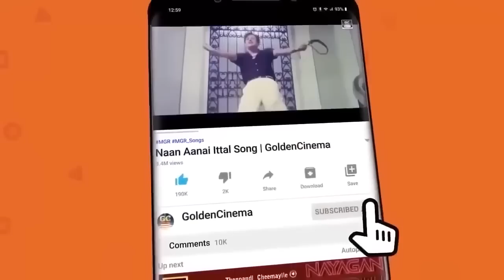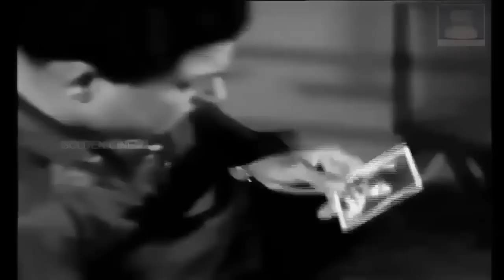சொந்தபந்தங்களை வெறுத்தவர்கள் கேட்கும் சோக பாடல்கள் | Tamil Old Sad Songs | 60s Soga Padalgal | HD